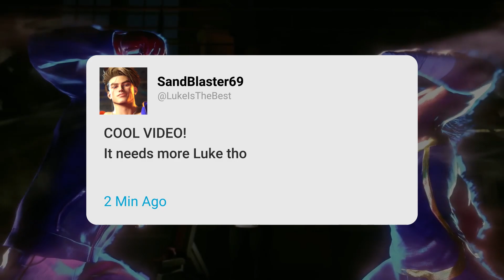Huge World Tour Events We NEED For Street Fighter 6!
Like, Sub, & Share for more GODLIKE Content!

►Here comes Capcom’s newest challenger! Street Fighter™ 6 launches worldwide on June 2nd, 2023 and represents the next evolution of the Street Fighter™ series! Street Fighter 6 spans three distinct game modes, including World Tour, Fighting Ground and Battle Hub.